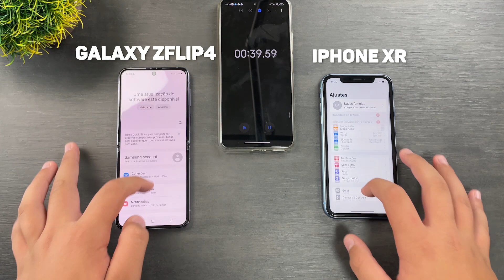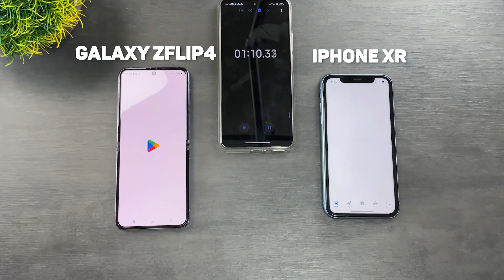Samsung Galaxy ZFlip4 VS IPhone XR - Which is the Fastest?